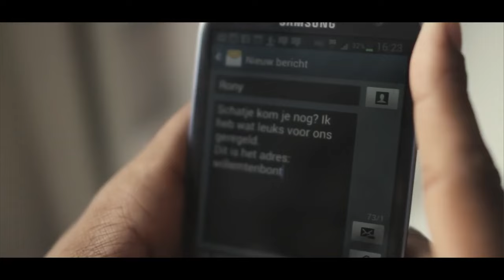Gio ft. Keizer - Van Mij